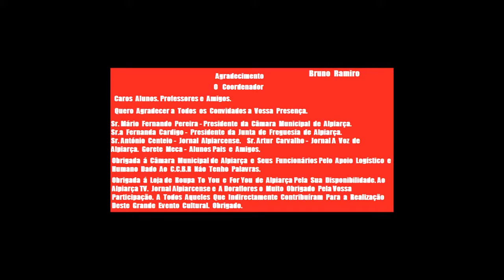FILME 150 C C B R EM FESTA VAMOS AJUDAR O CINEMA EM Alpiarça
Canal  Alpiarça tv  IMAGENS  EXCLUSIVAS  C.C.B.R  EM  FESTA  NO  PAVILHÃO  DA  FEIRA EM   ALPIARÇA.  VAMOS  AJUDAR  O  CINEMA  EM  ALPIARÇA.  IMAGENS  Alpiarça tv   1. Parte.